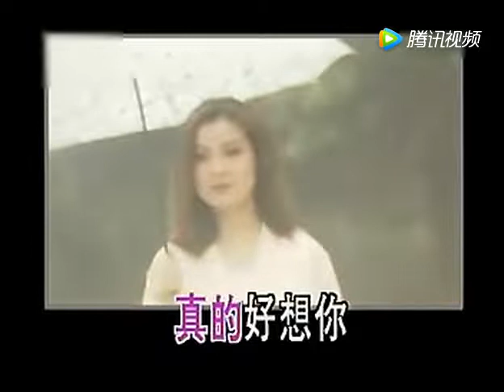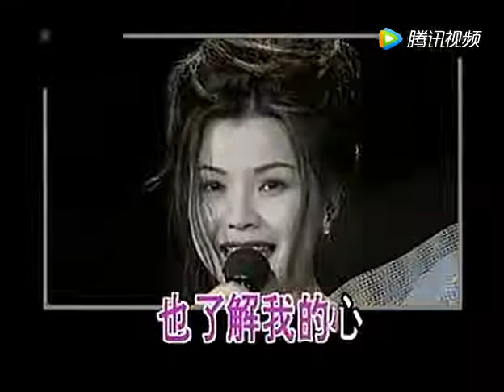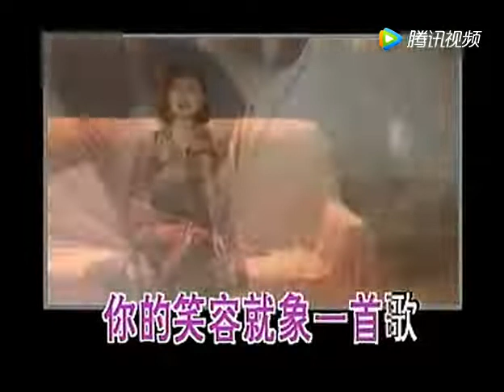《真的好想你》周冰倩